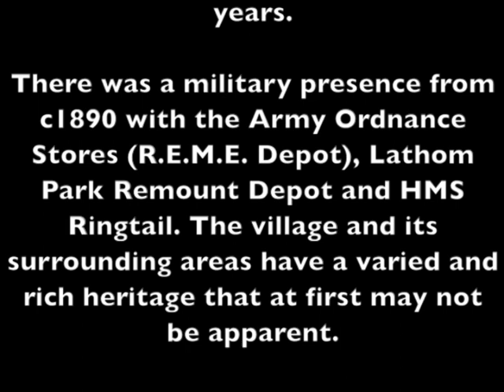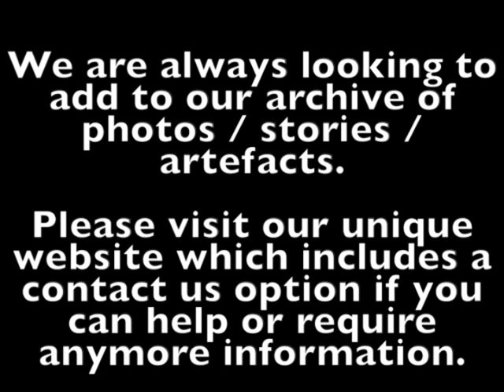Images of Burscough and Surrounding Areas - Introduction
Film Edited by Joe Curren. Cine film clips, filmed by Jim Johnson.

If you have any old cine films / audio tapes / old photographs relating to Burscough or the surrounding areas, please contact me as I would love to be able to add more to the 'Images of Burscough' archive, for future generations.